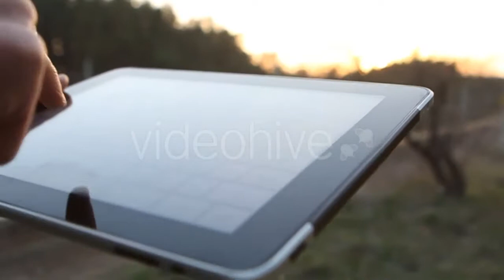Happy Pregnant Woman In a White Blouse. Strokes - (people) Stock Footage | Mega Pack +40 items